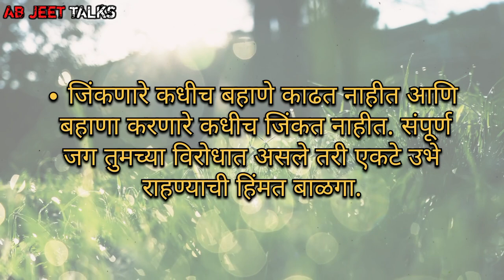जीवनाला नवीन चालना देणारे चांगले विचार | Life Changing Marathi Motivation by Ab jeet talks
• अहंकार त्याला होतो ज्याला कष्ट न करता सर्व काही मिळते, ज्याला कष्टातून आनंद मिळतो तो इतरांच्या मेहनतीचाही आदर करतो.

• नशीब विरुद्ध असेल तेव्हा एखादे चांगले कर्मही दुःखदायक ठरते.

• स्वाभिमानी माणसासाठी, अपमानाचे जीवन मृत्यूपेक्षा वाईट आहे.
कारण मृत्यू क्षणार्धात येईल आणि जाईल पण अपमानाने भरलेले जीवन दररोज त्रास देईल.

• नतमस्तक होणे ही खूप चांगली गोष्ट आहे, हीच नम्रतेची ओळख आहे.
पण स्वाभिमान गमावल्यानंतर नतमस्तक होणे म्हणजे स्वतःला गमावण्यासारखे आहे.

• सन्मानाने झुकलेले डोके लाजेने झुकलेल्या डोक्यापेक्षा खूप चांगले आहे.

• रागाच्या भरात बोललेले कठोर शब्द इतके विषारी असू शकतात की ते तुमच्या समोरच्या व्यक्तीच्या मनातील हजारो सुंदर गोष्टी एका मिनिटात नष्ट करू शकतात.

• देव सगळ्यांना एकाच मातीतून बनवतो, फरक एवढाच आहे की काही बाहेरून सुंदर असतात तर काही आतून.

•  जो वाईट वेळी तुमची साथ देण्याऐवजी तुमच्या उणीवा मोजायला लागला तर समजून घ्या की त्याच्यापेक्षा स्वार्थी कोणीही असू शकत नाही.

• तोंडावर कडू बोलणारी माणसं कधीच फसवत नाहीत, पण गोड बोलणाऱ्यांपासुन सावध रहायला हवं.

• जर तुम्हाला भूतकाळातील गोष्टी आठवून त्रास होत असेल. तर तुम्ही कधीही यशस्वी होऊ शकत नाही.

• जे लोक नेहमी आपल्या अपयशासाठी लोकांना आणि परिस्थितीला दोष देतात ते कधीही यशस्वी होऊ शकत नाहीत.

• ज्या दिवसापासून तुम्ही स्वतःला तुमच्या अपयशाचे कारण समजायला लागाल, त्या दिवसापासून तुम्हाला यशस्वी होण्यापासून कोणीही रोखू शकत नाही.

• जिंकणारे कधीच बहाणे काढत नाहीत आणि बहाणा करणारे कधीच जिंकत नाहीत. संपूर्ण जग तुमच्या विरोधात असले तरी एकटे उभे राहण्याची हिंमत बाळगा.

• प्रत्येक नवीन सुरुवात थोडी भीतीदायक असते, परंतु लक्षात ठेवा यश हे फक्त अडचणीं च्या जवळच असतं.

Ab jeet talks,
Marathi motivation,
Marathi suvichar,
Marathi thought,
Thought marathi,
Thought,
status,
motivational quotes,
Marathi motivational quotes,
motivational video,
inspritional speech,